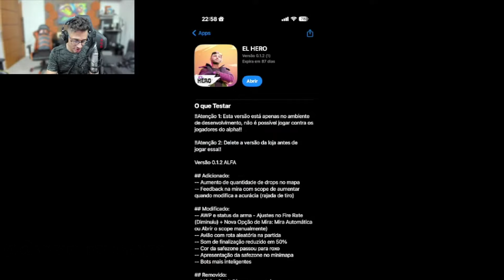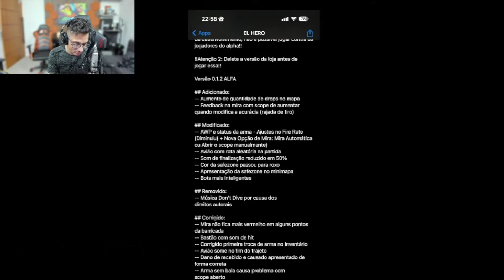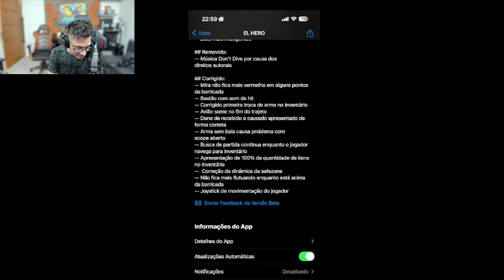EL GATO MOSTRANDO TUDO DA PRIMEIRA ATUALIZAÇÃO DO EL HERO!! MELHOROU MUITO !!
QUALQUER DÚVIDA ASSISTA A LIVE NO CANAL DO EL GATO =
   CANAL DO EL GATO= @RodrigoF